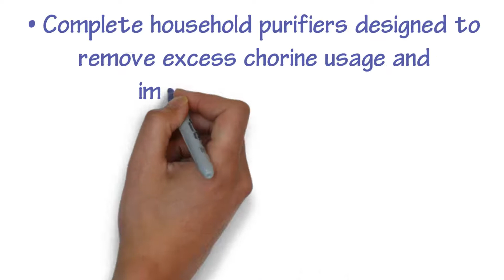SA Water Wholesalers Pty Ltd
SA Water Wholesalers Pty Ltd, Suppliers of water purification systems
Improve the quality of your water with:
• Purified drinking water systems for home and business
• Our water systems prevent limescaling in water and reduces maintenance costs to systems using bore hole water, geysers etc
• Complete household purifiers designed to remove excess chlorine usage and improve water quality
• We offer technical support
• Products include a 1 year guarantee on Factory Faults
Mario Human on
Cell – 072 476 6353